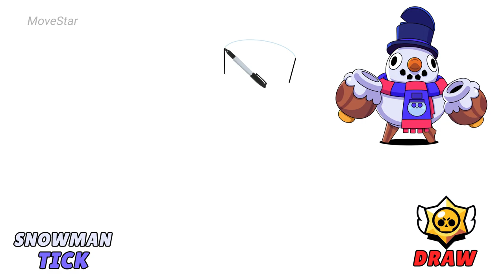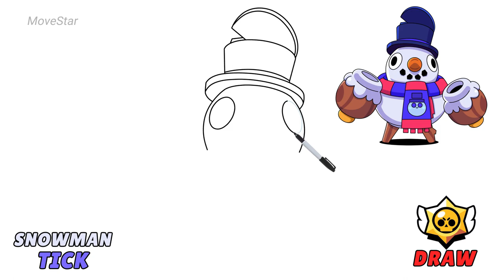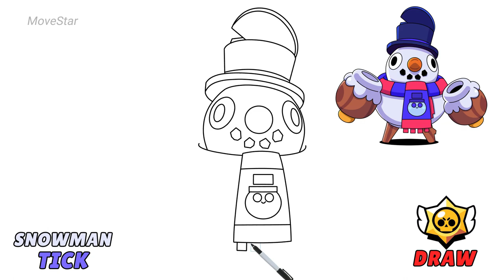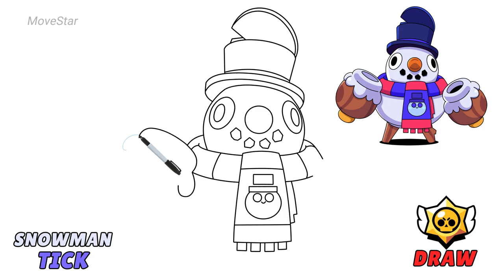How To Draw SNOWMAN TICK ⛄ | Brawl Stars Tick New Skin | Step By Step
Hello~! My friend. (ﾉ◕ヮ◕)ﾉ*:･ﾟ✧ Let's make a snowman!
Today's video is 「How To Draw SNOWMAN TICK | Brawl Stars Tick New Skin | Step By Step」.

"Tick is a metal ball of barely controlled excitement and energy - explosive energy! He throws mines, and his Super makes his head detach, seek a target and explode."
Tick is a Common Brawler.

How to make this video
1. Unity3D (Make a line.)
2. OBS Studio (Recording)
3. Photoshop (painting)
4. After Effects (editing video)